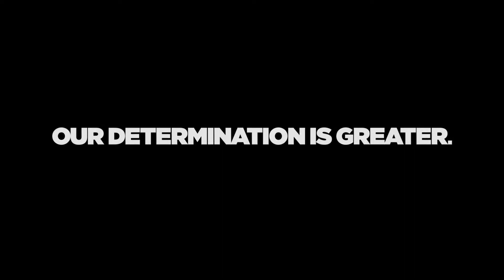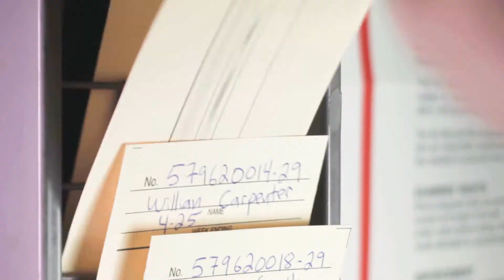Let's Make It Here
Dear America,
Let's manufacture a better future. Let's build opportunity that builds community. Let's bring back domestic manufacturing. We know first hand what making things in the community can do for community. We are Zekelman Industries. A family of companies. 100% domestic manufacturers. Let's make jobs. Futures. Smiles. Connections.